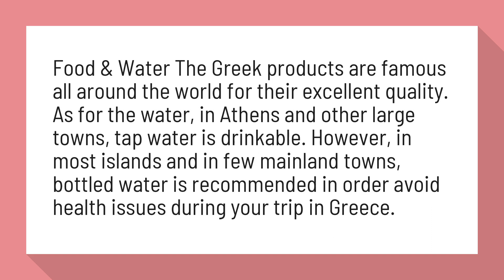Can you drink the water in Greece?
Health in Greece: Information and protections - Greeka

Food & Water The Greek products are famous all around the world for their excellent quality. As for the water, in Athens and other large towns, tap water is drinkable. However, in most islands and in few mainland towns, bottled water is recommended in order avoid health issues during your trip in Greece.